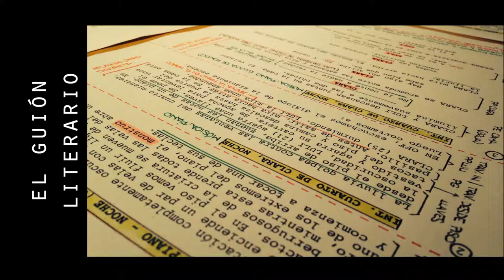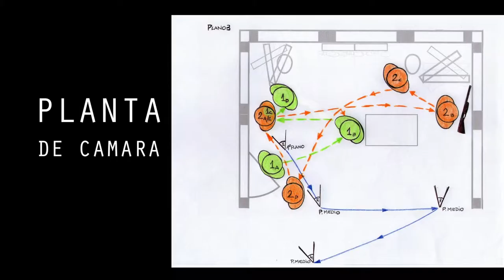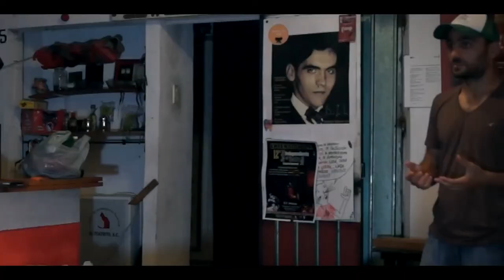Vlogs sobre realización. Capitulo I La Preproducción.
¡AGREGANOS AL FACEBOOK!

El taller de cortometrajes Primer Plano es un espacio de formación y producción audiovisual. Permite a los participantes encontrarse con personas, socializar conocimientos y contar sus historias a través del medio audiovisual.
En este video vamos a hablar sobre la etapa de preproducción. Qué es, cuales son los documentos que se deben elaborar y el porque de su importancia en el proceso de un proyecto audiovisual.
Si quieres adquirir los conocimientos para realizar un proyecto audiovisual y vivir la experiencia de grabar un cortometraje, inscríbete en los Talleres Producción de cortometrajes Primer Plano.